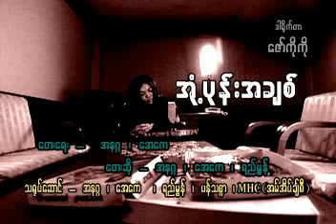eone pone a chit